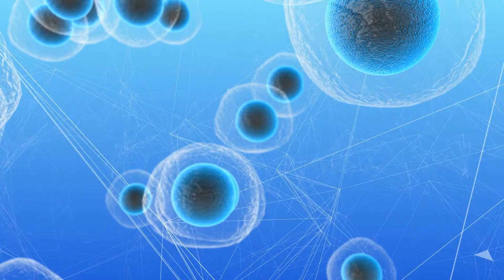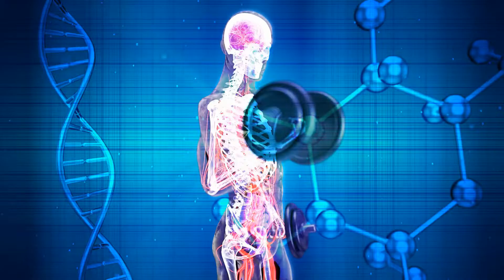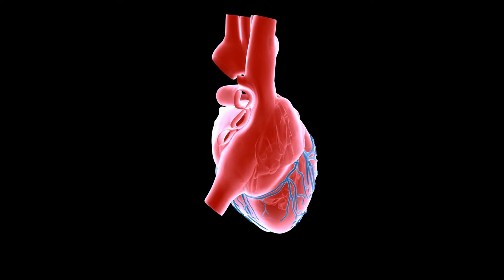Cells Combine To Form Tissues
Learn about tissues with Mr. Bertoch.
What are the four types of tissues?
How do cells combine to form tissues?
What is epithelial tissue?
What is connective tissue?
What is nervous tissue?
What is muscle tissue?

This video is part of a free science course for homeschool students. The labsheets, textbooks, quizzes, and other materials can be accessed 100% free of charge

Mr. Bertoch covers your entire science curriculum.
Hundreds of articles
Hundreds of videos
Hands-on Labs
All laid out in on a week-by-week easy to follow plan.
Totally Free!